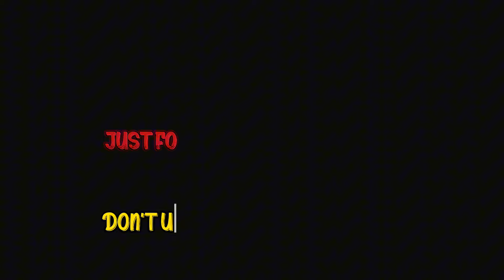GRANNY ATTACK 😱 IN INDIAN BIKES DRIVING 3D GAME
GAME DVLOPER:- @rohitgamingstudio6902

SYSTEM IS ALWAYS GOOD 🤟🏻

*Note* ⚠️ ⛔️ NO ONE WILL USE MY VIDEOS THUMBNAIL AND CLIPS FROM MY VIDEOS ⛔️

Hello 👋🏻 Faiz Hassan Gaming gang . I am Faiz Hassan, and it's our channel
"Faiz Hassan Gaming." In this channel, we make videos of different games like indian bikes driving 3d,granny, and indian car and bike driving, GTIV, etc. If you want to be our army member so subscribe 👍🏻 to our channel "Faiz Hassan Gaming." In this channel, we make daily videos 🤗 also. I need your love and support 🖤💙. I hope 😎 you will enjoy our videos,shorts, and community.I will work very, very hard for you 🤝🏻. Our target is 10k 👍🏻. My dream is 1 million. 😎🖤. Video timing 12:00 pm of morning 🌄 to 9:00 pm of night 🌙.
Thanks for visiting our channel "Faiz Hassan Gaming" 👍🏻.
Good bye 👐🏻

si=vCama7BeZmz4OluC